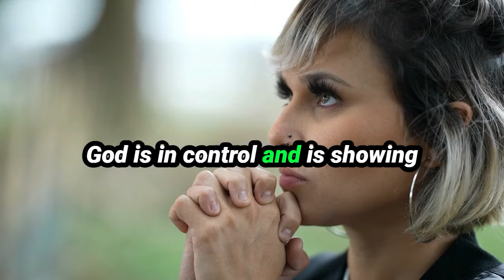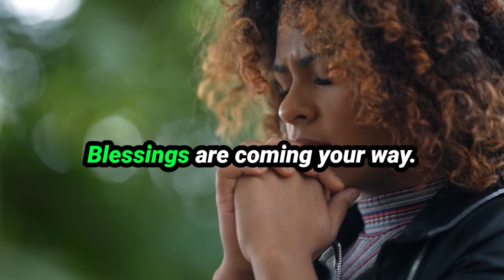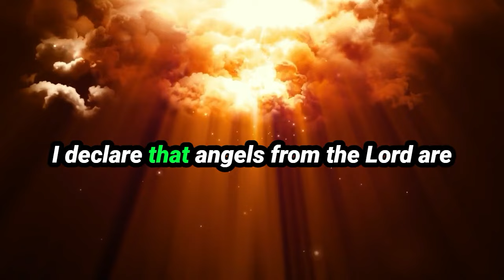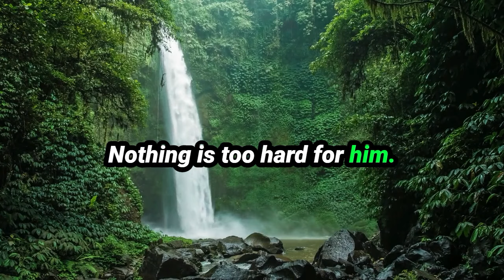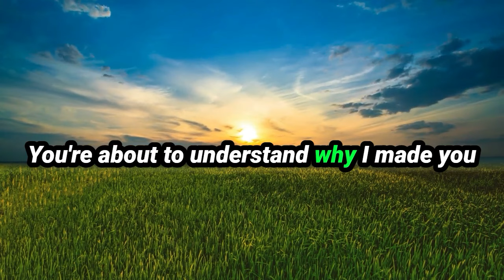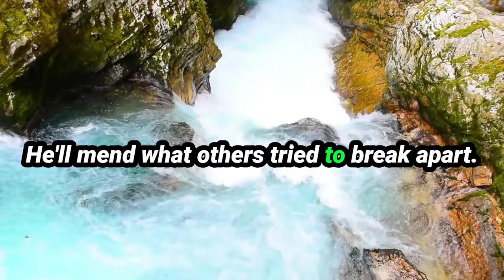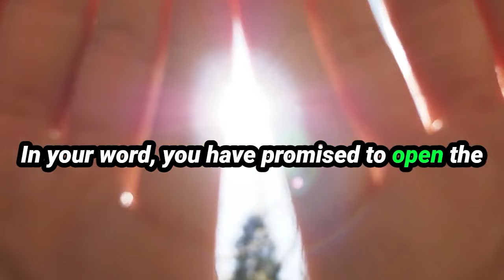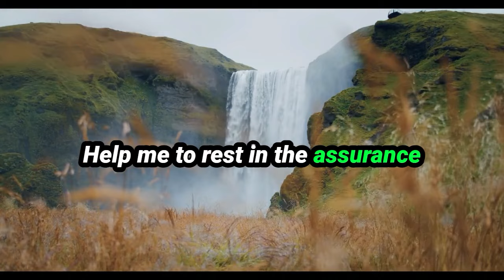GOD IS SAYING YOU WILL RECEIVE FINANCIAL MONEY AND YOUR PROBLEMS WILL END - JOEL OSTEEN LIVE TODAY